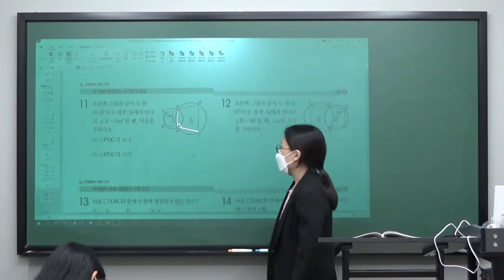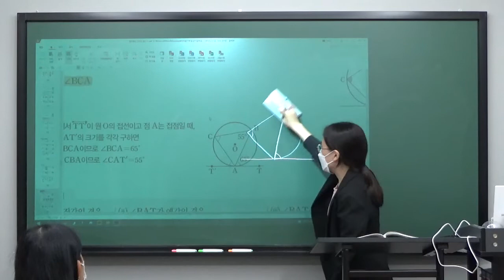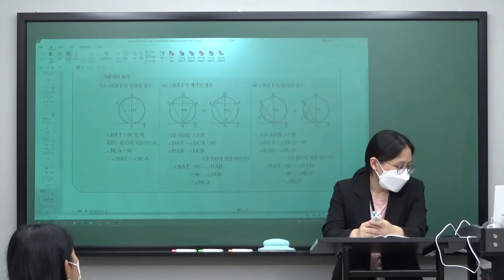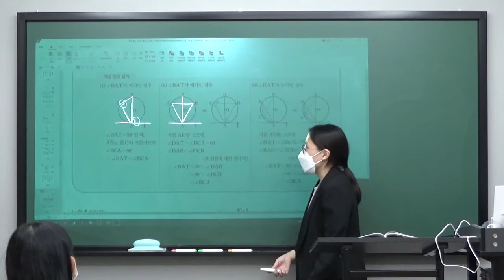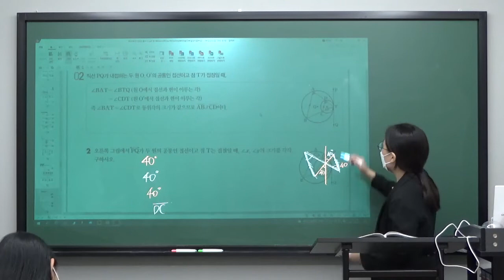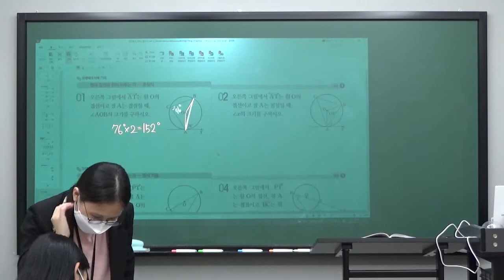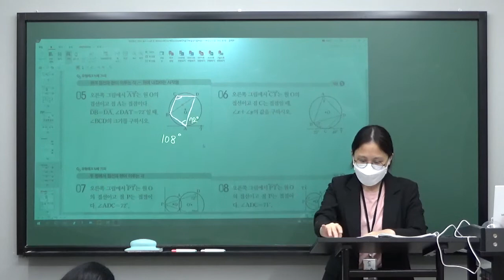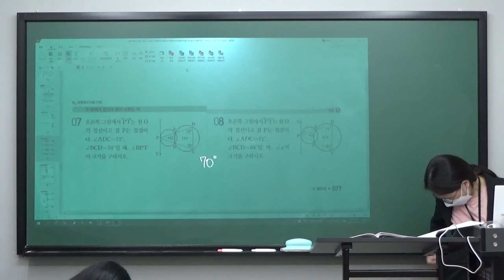[지원T] 2022.08.10_중3_A반_체크체크_원의 접선과 현이 이루는 각